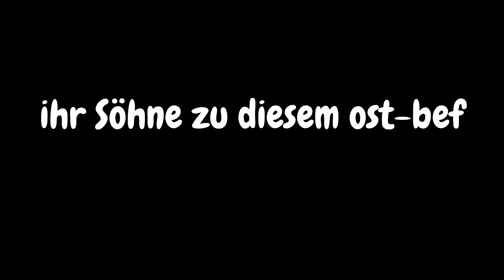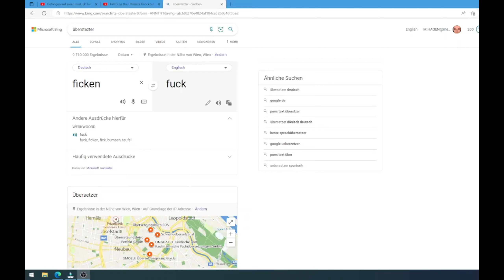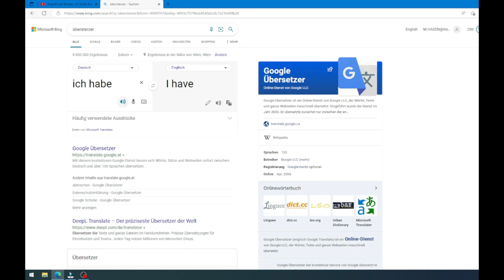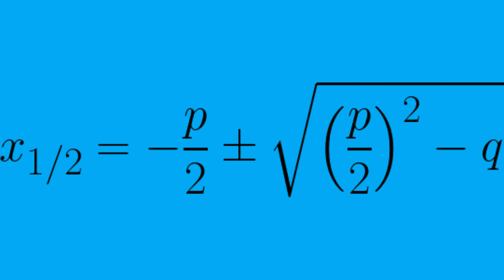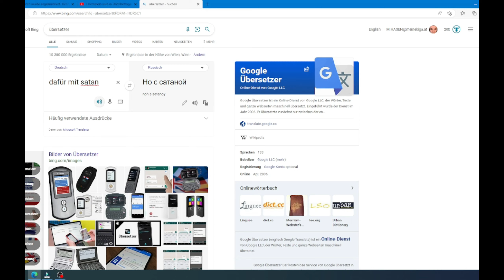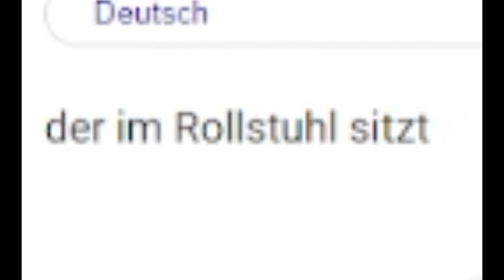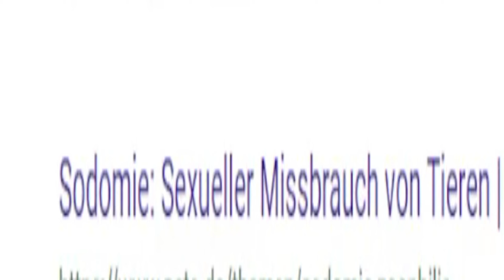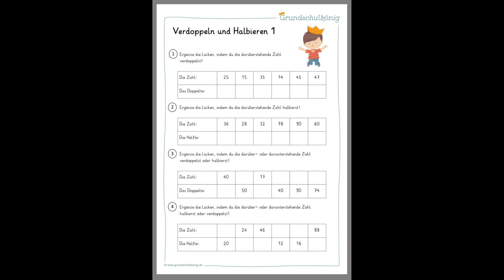Lara mag soosige Inseln nicht | Michi Fakten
Gerne Liken Abonieren oder wenn es euch nicht gefällt könnt ihr auch gerne Disliken.